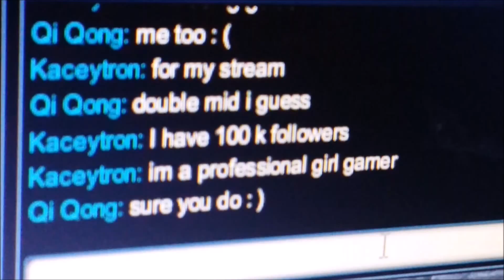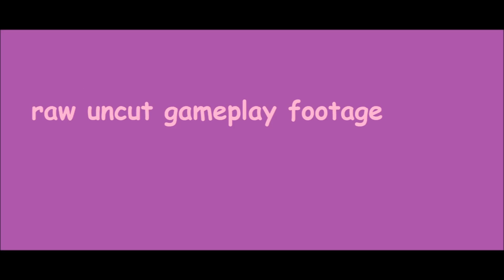Worlds Best Syndra Guide